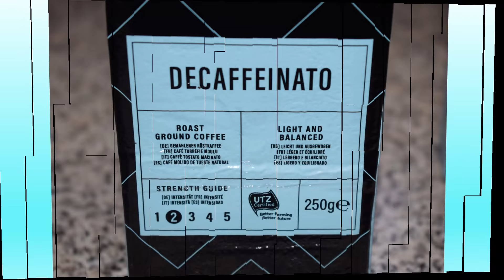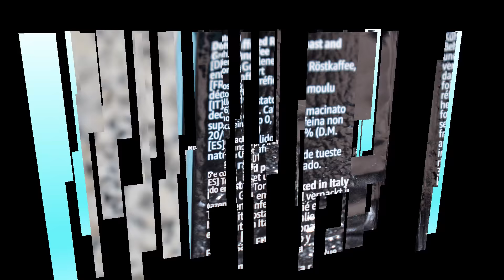Café Molido Descafeinado "Decaffeinato", Happy Belly (Marca Amazon)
Enlace de compra
Enlace de Happy Belly